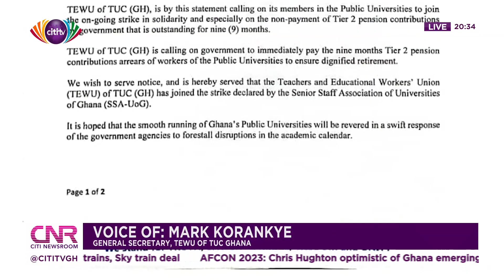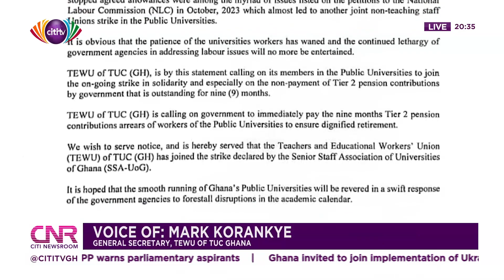Labor Unrest: TEWU embarks on strike over government pension delay payment